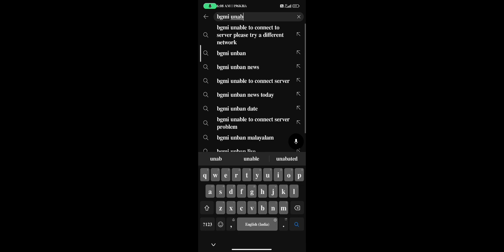bgmi fake news all YouTuber